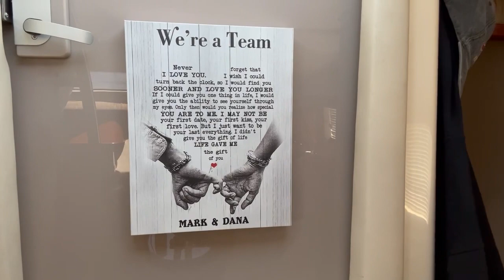Living Our Best Life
Boat things….LOL